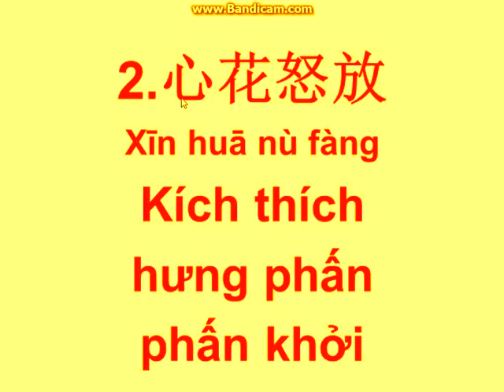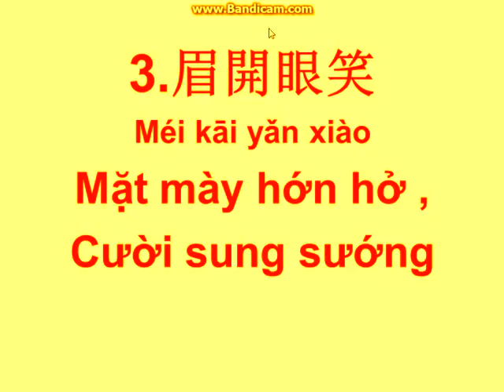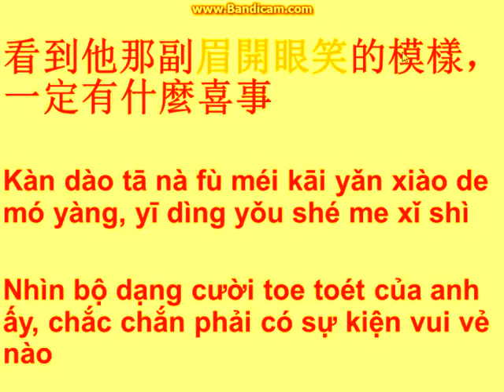Học thành ngữ mỗi ngày phần 2